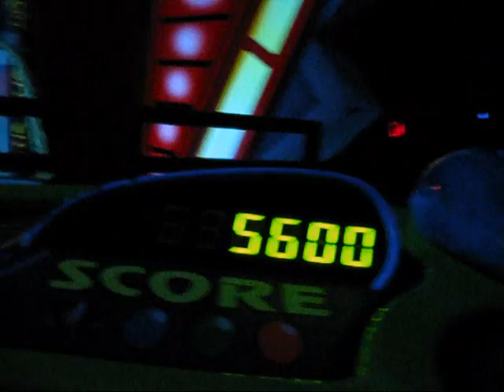Disneyland!!!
i went on my birthday!!